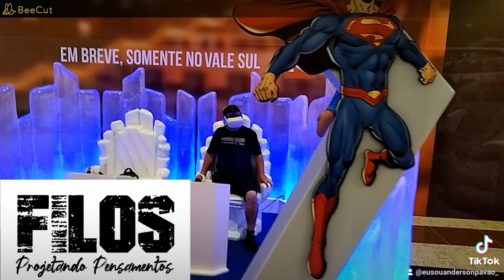Realidade Virtual X SUPERMAN! Anderson & Crislaine! Vale Sul Shopping! São José dos Campos / SP.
Livro: Casamento Manual Prático.

Bom mesmo é viver em são José dos Campos/SP
Atenciosamente:

Anderson Pavão de Faria &
Crislaine Faustino Pavão de Faria